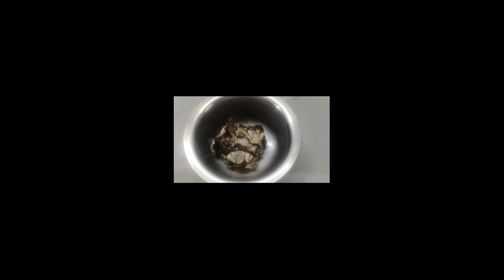Coriander pickle // కొత్తమీర పచ్చడి